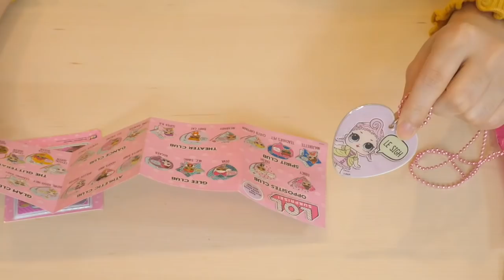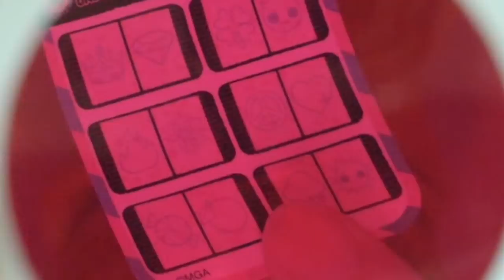LOLサプライズの収納!? 大量に開封して紹介するよ♡